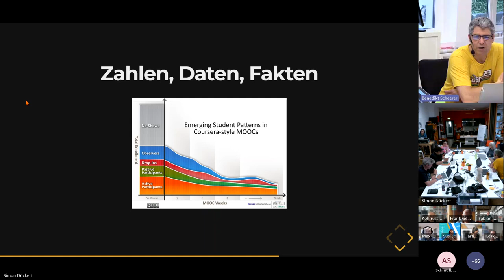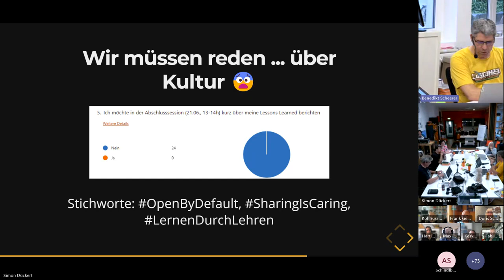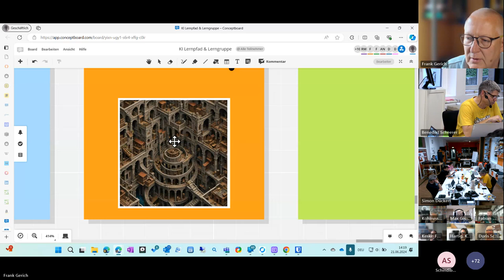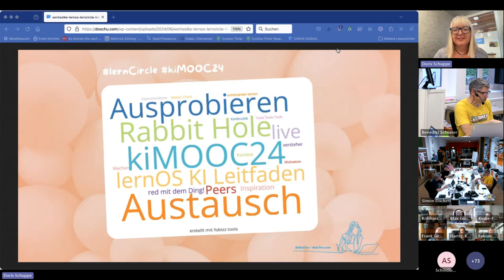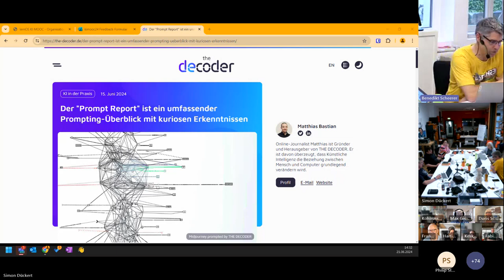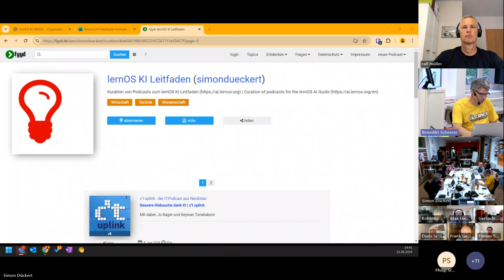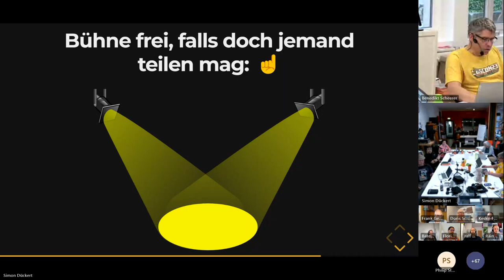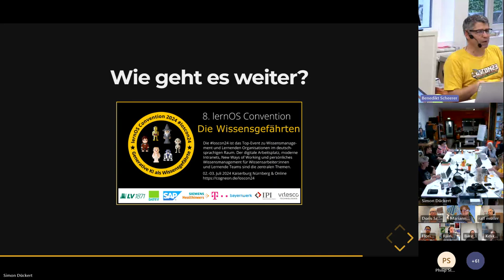kimooc24 Livesession Woche 5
Aufzeichnung der fünften und letzten Livesession im lernOS KI MOOC.